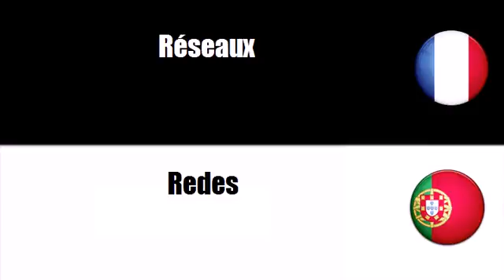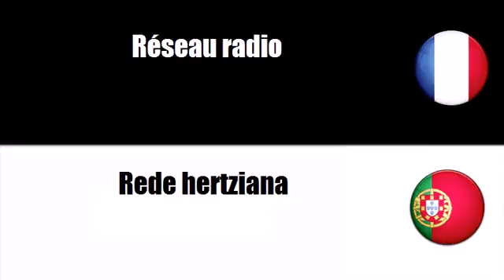Vocabulário francês # Tema = Redes